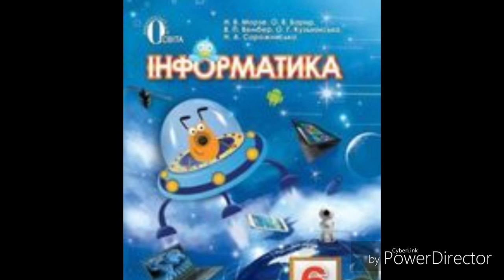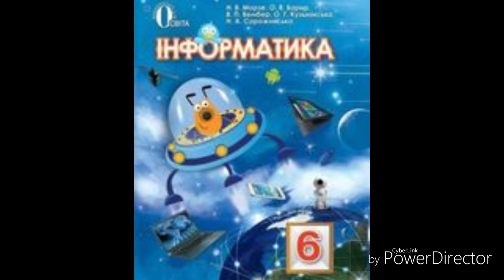Інформатика//6 клас//Н.В.Морзе//& 6 Створення та виконання алгоритмів у середовищі Скретч.